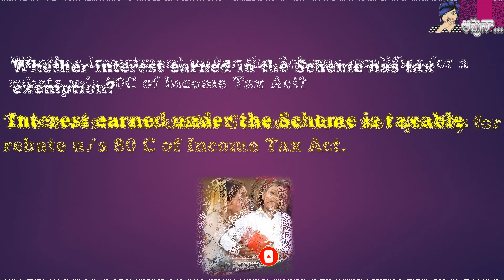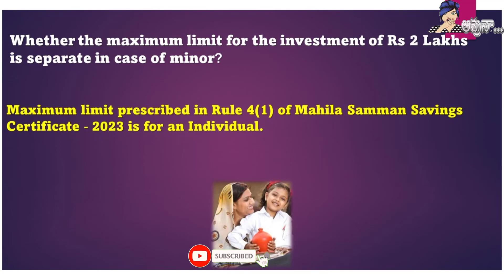savings మహిళా సమ్మాన్ సేవింగ్స్ సర్టిఫికెట్ పై సందేహాలు-సమాధానాలు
(మహిళల కోసం ఓ ప్రత్యేక పొదుపు పథకం ('Mahila Samman Saving Certificate')
(గజిట్-2023 ఆధారంగా Mahlia Samman Savings Certificate (పూర్తిగా ఇది బాలికలు మహిళల కోసం మాత్రమే)
(చిన్న మొత్తాల పొదుపు వడ్డీ రేట్లు పెంపు.)